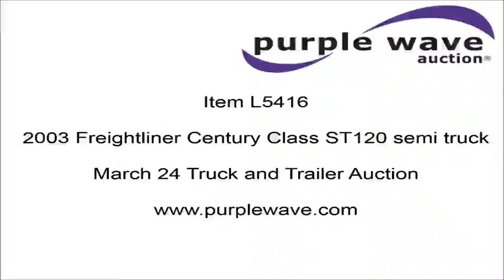2003 Freightliner Century Class ST120 semi truck for sale | sold at auction March 24, 2016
2003 Freightliner Century Class ST120 semi truck
969,957 miles on odometer
430 HP
Serial 06R0702925
Eaton Fuller 10 speed manual transmission
Tandem axle
Tilt
Telescoping steering wheel
Cruise
AM/FM/CD
60" sleeper
Single bed
Storage cabinets
Rear climate control
Dump valves
Exterior visor
Quarter fenders
Mud flaps
Air suspension
Air brakes
275/80R22.5 front tires
295/75R22.5 rear tires
Rollover damage
Dead battery
Drive line disconnected
Body damage
Must be towed or hauled
Unit# 6139
1FUJBBCG53LK45486